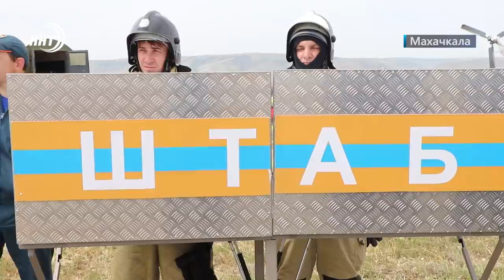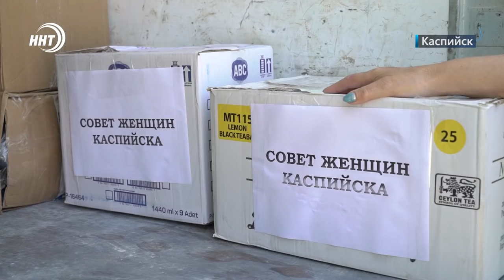Новости Дагестана за 3.06.2022 год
1. Горящий самолет и более 200 спасенных пассажиров. О том, как пожарные справились с чрезвычайной ситуацией в аэропорту Махачкалы через минуту.

2. Торжественным маршем на учения. Соединения каспийской флотилии приступили к отработке действий в боевых условиях.

3.  «Посылка от мамы».  Благотворительный эшелон из Каспийска отправился на территорию Донбасса.

4. В Пятый раз за сезон!  Кто из дагестанцев  удостоился звания «Лучший молодой футболист» мая в ФНЛ расскажем в спортивном блоке.